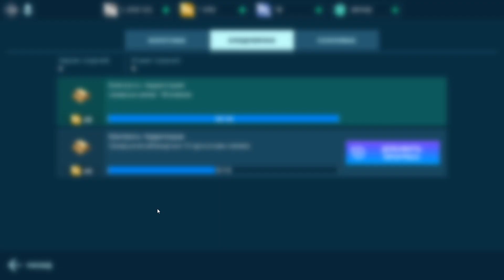War Robots - Operation / Legendary Pilot Isabella Porter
Игра War Robots - Операция / Новый легендарный пилот Isabella Porter / War Robots Game - Operation / New Legendary Pilot Isabella Porter
ID:VA76FA